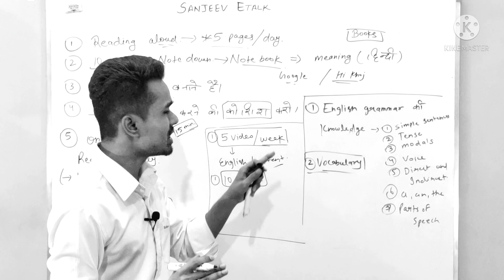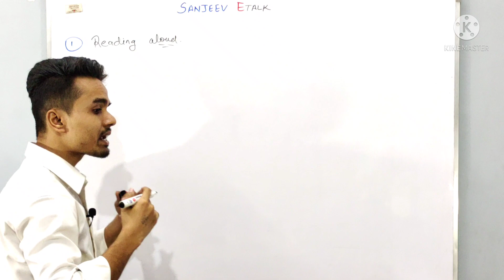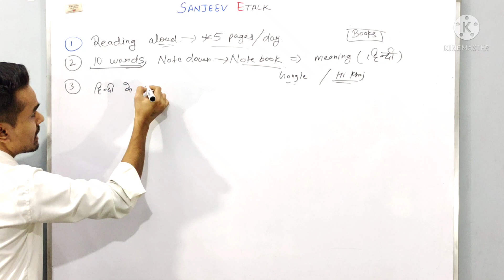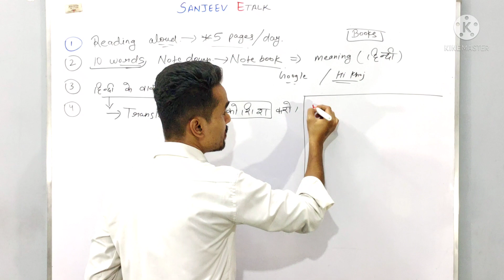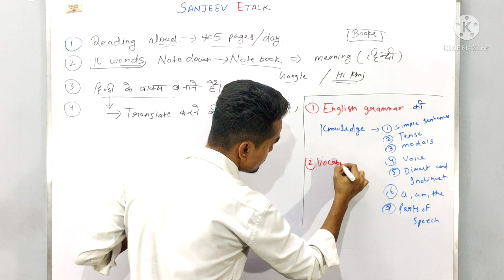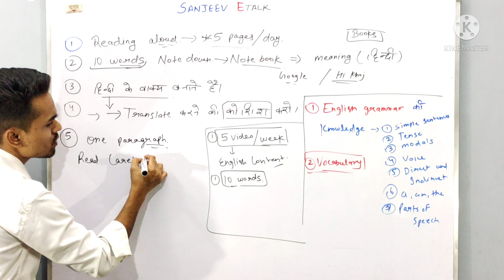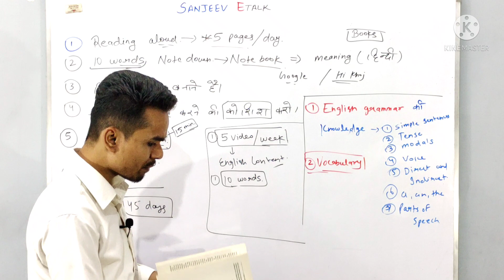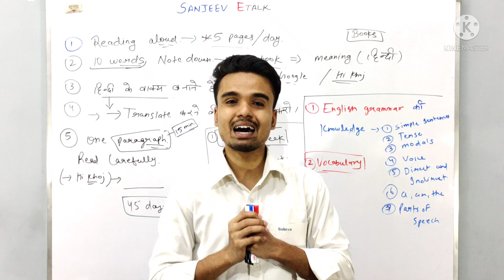English कैसे सीखें|English समझना कैसे सीखें |English Translation कैसे करें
इस वीडियो में मैंने आपको तरीके बताएं हैं कि आप English कैसे सीख सकते हैं
 और उसको कैसे Translation कर सकते हैं
 अब इंग्लिश सीखना हुआ आसान और अब आप भी English सीखो गे